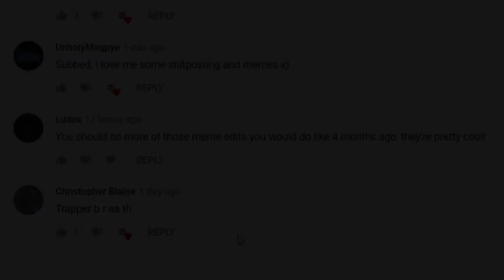DownrightDirty has an announcement